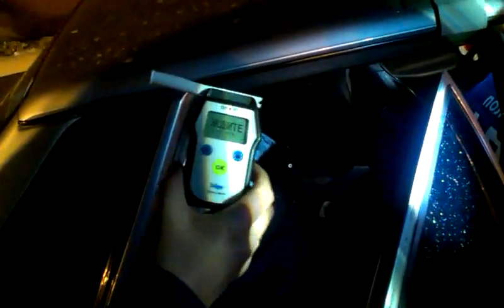26.12.2014 пьяный в хлам виновник ДТП на набережной (Ижевск)